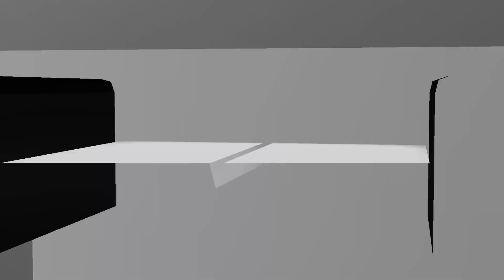JAVI GEARZ LIVE SINGER EN MOMA CLUB SL MUSICA PARA TUS SENTIDOS 27 ENE 2023 HD1080 60